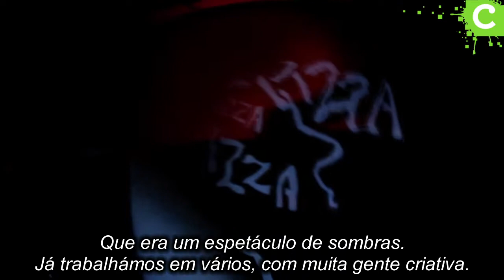Japanther | ZDB, Portugal 2013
Reportagem, Imagem e Edição: António Maria Correia
Agradecimentos a Leonor Matos Correia